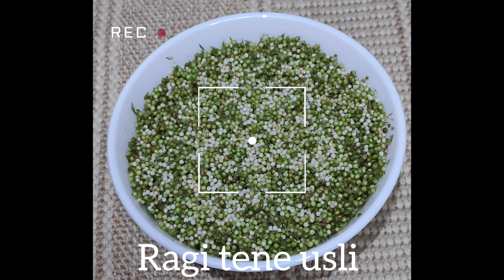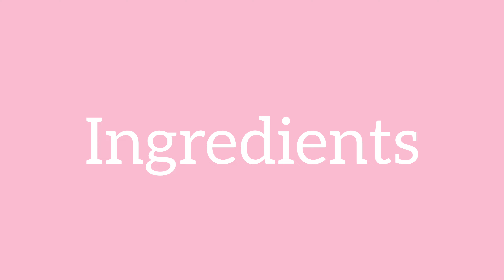Easy and Healthy Ragi tene Usli and Ragi tene Sweet | ರಾಗಿ ತೆನೆ ಉಸ್ಲಿ| ರಾಗಿ ತೆನೆ ಸಿಹಿ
Healthiest Ragi tene usli(ರಾಗಿ ತೆನೆ ಉಸ್ಲಿ) and Ragi tene Sweet (ರಾಗಿ ತೆನೆ ಸಿಹಿ) recipe